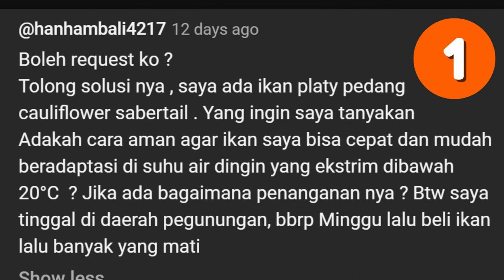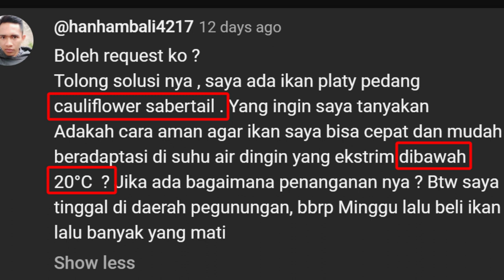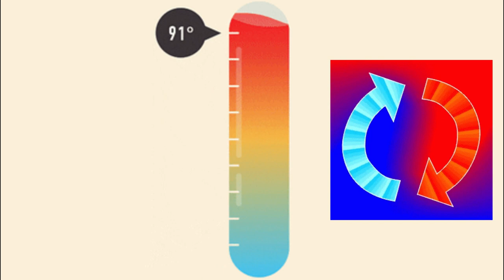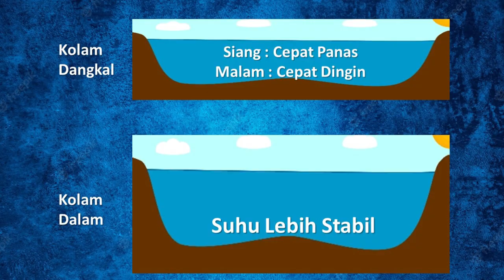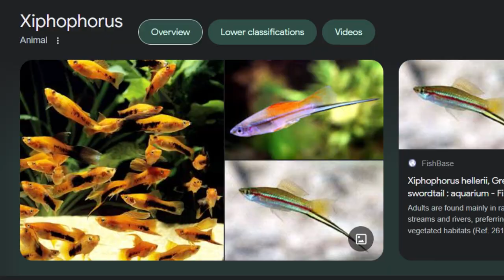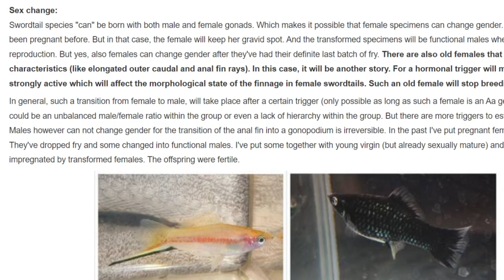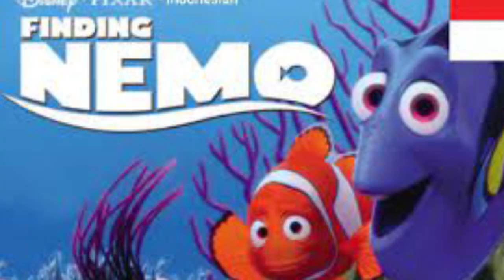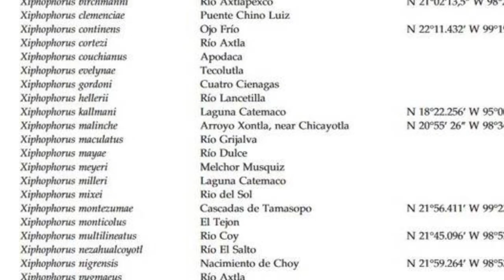Cauliflower Sabertail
Menjawab permintaan dari @hanhambali4217 mengenai ikan Cauliflower Sabertail, berikut dibuatkan video respondnya..

Untuk menjawab masalah Cauliflower ini, pembahasan harus sedikit mengulas mengenai ikan swordtail dan platy (Xiphophorus), karena memang strainnya berasal dari Genus ini. Species terdekat adalah Helleri, Maculatus dan Variatus..

Semoga kasusnya bisa terselesaikan dan bisa segera menghasilkan banyak turunan dari anak2 Cauliflower di sana

Di Video ini juga disebutkan mengenai sisa request, namun ada 1 yang ketinggalan yaitu request dari @stronghuman6461 mengenai bakteri pada aquarium laut. Request diajukan setelah dilakukan video editing, jadi tidak sempat masuk di daftar ini, namun demikian tentunya tetap akan dibuatkan video respondnya sesuai urutan dari yang sudah ada.